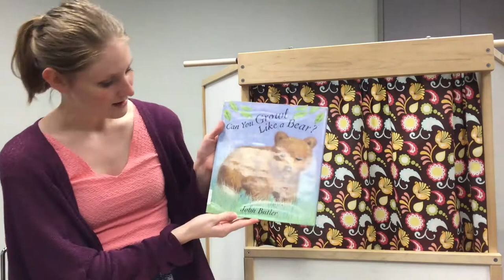Family Story Time: Animal Antics Puppet Show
June 9, 2021 - Family Story Time: Animal Antics Puppet Show (all ages)

“Tails & Tales” is the theme for FBCL's 2021 Summer Reading Challenge, designed to encourage reading among children from birth and up, as well as teens and adults. Online registration for the 2021 Summer Reading Challenge will begin on Monday, May 31, and continue through August 31. Click here for information on FBCL's Summer Reading Challenge & to register for the program
Children from infancy through school-age are invited to read a lot of great books and earn prizes for reading! Younger children will enjoy the “Youth Summer Reading Challenge,” while students in grades 6-8 can participate in the “Middle School Summer Challenge.” Teens in high school can participate with adults in the “YA/Adult Summer Reading Challenge.”
As part of the Summer Reading Challenge, FBCL offers a variety of free programs every week for children of all ages. The programs are presented virtually as pre-recorded videos that families can enjoy from the comfort and safety of home. New videos are being posted on a regular basis. The programs are divided into different age groups so that children may enjoy stories and activities that are appropriate for their age range.
In June & July 2021, join us for these virtual activities on the FBCL YouTube channel:
• Mondays – Little Bits (early-literacy skills for infants 1-12 months of age)
• Tuesdays – Activity Time Tuesday (grades K-3)
• Wednesdays – Family Story Time (all ages) Families of toddlers and preschoolers may pick up to-go activity packets from the library for the month. These packets contain fun craft activities that can be done at home.
• Camp Wooki Tooki Read-a-Book-E – 2nd and 4th Saturdays in June and July – will feature pre-recorded videos of fun activities for school-aged youth entering grades K-5.
• The TRL (Think Read Learn) Programs – Thursdays starting June 10 – will showcase fun pre-recorded videos of activities for youth entering grades 4-8.
Part of Fort Bend County Libraries’ Summer Reading Challenge 2021, materials for these activities and events are made possible by the Friends of the Library organizations.
A schedule of all activities is available as a downloadable flyer on the Fort Bend County Libraries website. Click on the red “SRC Virtual Programs” icon on the lower part of the website for the program schedule and video activities.
To see more from Fort Bend County Libraries (FBCL): FBCL